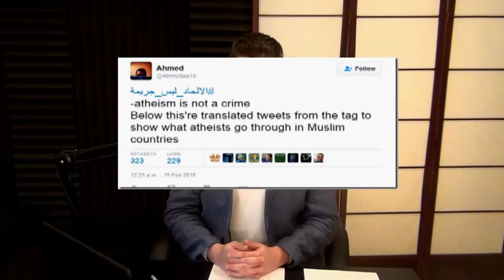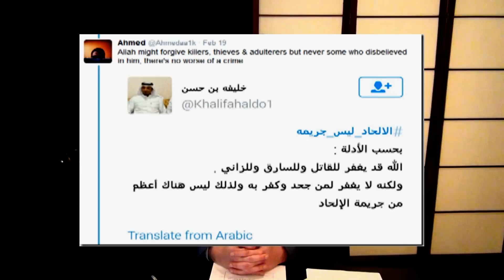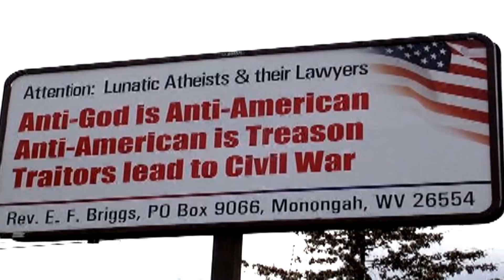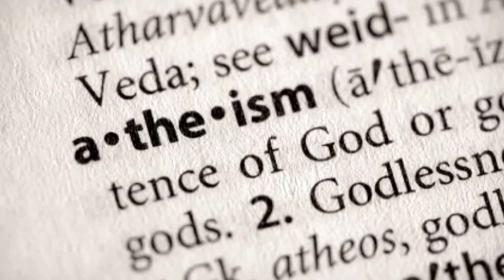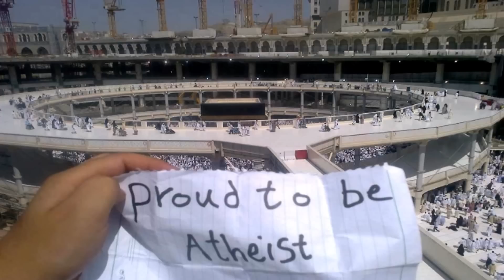Anti-Atheist Bigotry: Atheists Are As Distrusted As Rapists